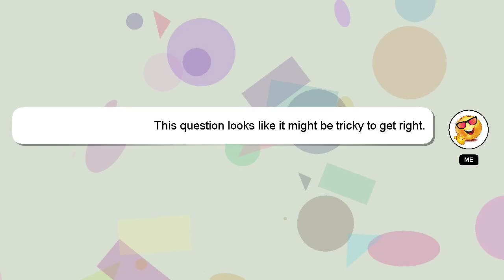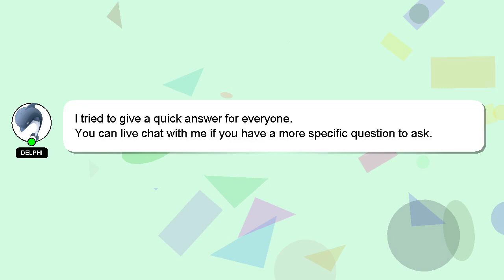How to edit funny videos on capcut?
Allow me to introduce myself briefly, Greetings, my name is Delphi. Let me help you with your questions. - How to edit funny videos on capcut?

A 'heart' from me will be given as a sign of appreciation for your answer.

*2 What we are experimenting :*